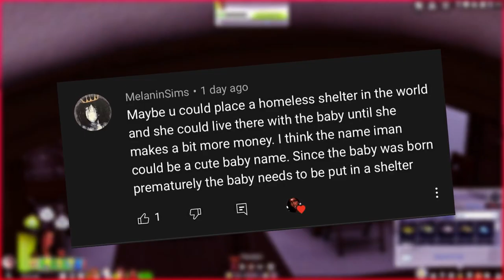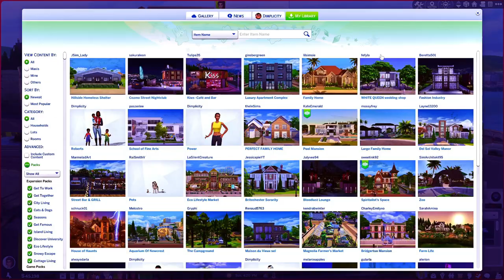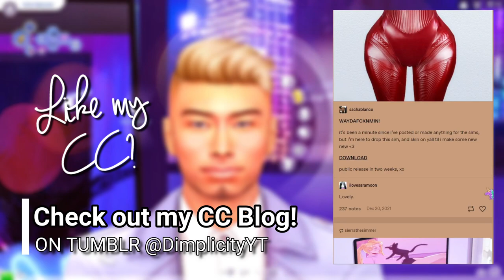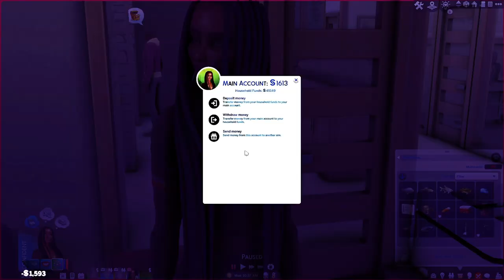WE LIVE IN A HOMELESS SHELTER! 🏠| 💨🤰🏾Runaway Teen Pregnancy Challenge 🤰🏾💨 #3 | The Sims 4 LP Series💖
Reshade: Ziistel's Bright